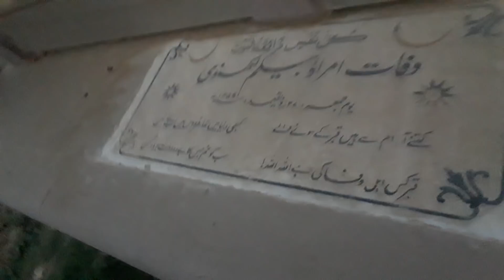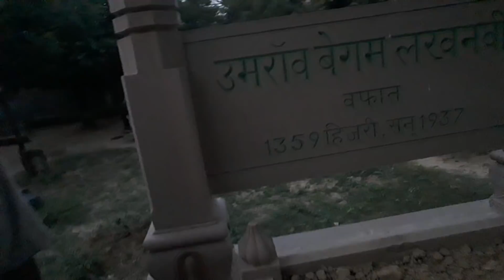वाराणसी में यहां है उमराव जान की कब्र#brajbhushandubey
बहुत कम लोग जानते हैं कि महान अदाकारा उमराव जान की कब्र वाराणसी में है। बहुत से लोग उमराव जान को केवल एक तवायफ और शेरो शायरी में पारंगत  नर्तकी के रूप में जानते हैं किंतु वे लोग यह नहीं जानते उमराव जान की भूमिका राष्ट्रीय आंदोलन में काफी महत्व व मील के पत्थर के समान है।

 उमराव जान के कोठे पर क्रांतिकारी ना केवल आश्रय पाते थे बल्कि भोजन और गाने बजाने के व्यापार में मिले पैसे भी वे क्रांतिकारियों को देती थी।

1857 की क्रांति के समय फैजाबाद में नन्हीं अदाकारा के रूप में शुमार थी तभी सब कुछ तहस-नहस हो गया बाद के दिनों में अवध और लखनऊ में उन्होंने अपने नृत्य और अदाओं का जादू विखेरा तो वह लोगों की जुबान पर हो गई।

लखनऊ के नवाब से प्यार का परवान चढ़ा लगा तब लगा कि उनका परिवार संवरेगा और लोग उन्हें तवायफ से बेगम के रूप में जानेंगे किंतु समाज की रूढ़ियों ने उसे चकनाचूर कर दिया।

 अंतिम समय में वे वाराणसी के सराय हड़हा पत्थर गलियां में विताया। उससे पहले दाल मंडी में उनके कोठे की काफी रौनक रही।

अंतिम सांस की उन्होंने वाराणसी में ही लिया।  अल्लाह ताला पर उनका बहुत भरोसा था अंतिम दिन  उन्होंने दीन हीन लोगों की सेवा मे परवरदिगार को याद कर बिताया।

सिगरा के फातमान कब्रिस्तान में है उमराव जान की कब्र-

महान अदाकारा उमराव जान की कब्र सिगरा थाने के ठीक सामने गुलाब बाग के बगल में फातमान कब्रिस्तान में है।

भला हो सामाजिक कार्यकर्ता और शिल्पी अरुण का जिन्होंने स्वयं के पैसे से उमराव जान की कब्र को भव्यता प्रदान किया। चुनार के लाल पत्थर मंगवा कर 6×10 का यह मकबरा काफी अच्छा लगता है।

धार्मिक रूप से कब्र के ऊपर मिट्टी है जिन्हें जिसे सर माथे पर लगा कर मैंने भी अपने आप को धन्य महसूस किया।
उमराव जान के नाम पर बनी फिल्म 1981 में रिलीज हुई इसके प्रमुख गीत
दिल चीज क्या है आज मेरी जान लीजिए
जुस्तजू जिसकी आज भी लोगों की जुबान पर है।